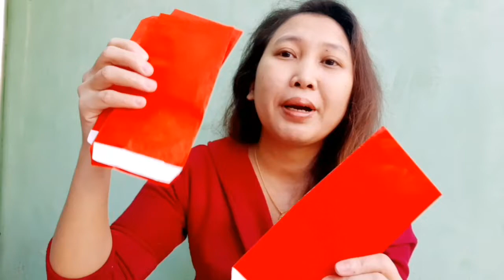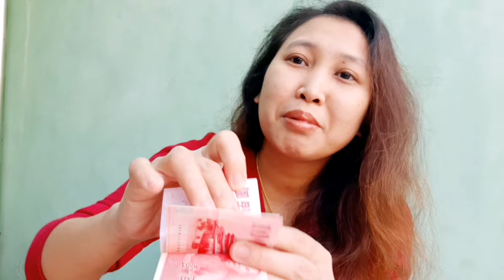TKW DAPAT HADIA ANGPAO DARI BOS ll HUNTING ANGPAO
Galaxy  Camera Galaxy a9
Camera Galaxy M20 Camera Test
Galaxy s 7 vs Redmi Note 7 Camera Test
Camera Galaxy a 7 vs Galaxy M20 Camera Test
 Galaxy M10 vs Galaxy a 7
 Camera Comparison Lowlight Camera
Galaxy  note 9 Video Test
Camera Galaxy a 9 Galaxy Video Test  a 9
 camera lens samsung vs samsung galaxy m30
galaxy m20 portrait mode g
alaxy m10 portrait mode
galaxy m10 daylight camera test
 galaxy m20 daylight camera